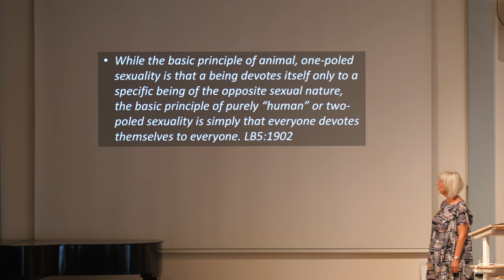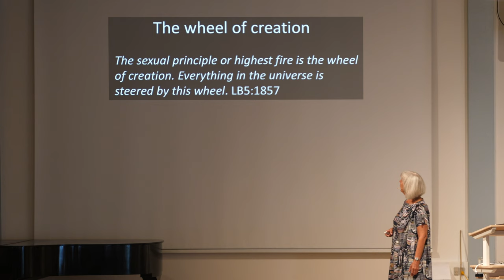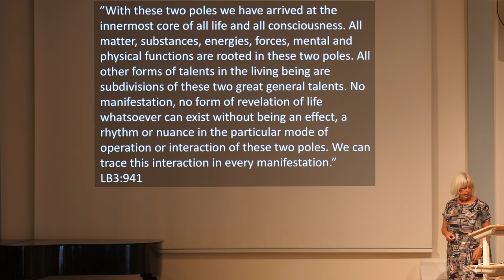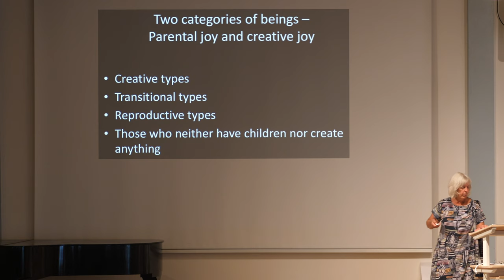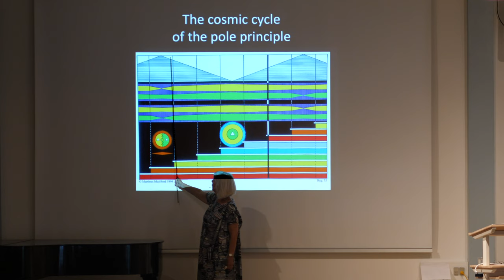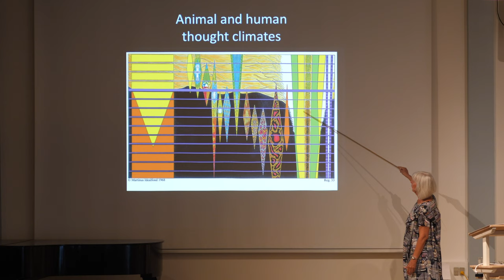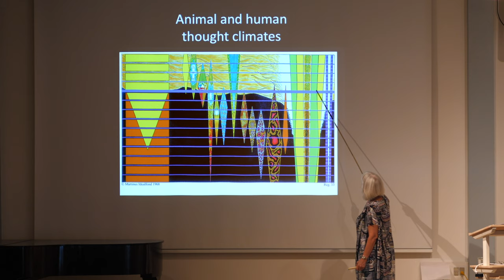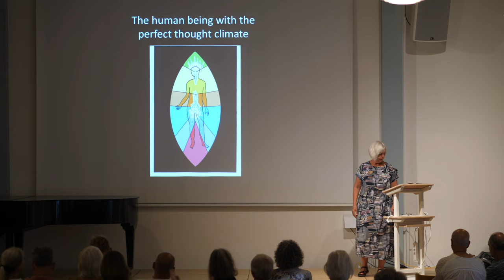2018-08-01 - Marriage and Universal Love - Mary McGovern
Lecture given at the Martinus Centre, Klint.